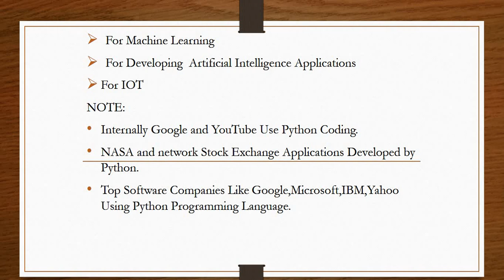How Use Python | Where Is Python Used |How To Use Python | Where We Can Use Python |#7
In This Python Tutorial, i explain where we can use python how to use python where to use python and all python.

Welcome to the brand-new series of ”Python Tutorials in Urdu & Hindi“.  Python Is Most Important Language For Developers. We will cover all the basics and advanced levels of Python in Urdu and Hindi.